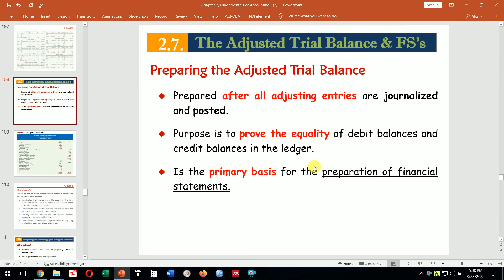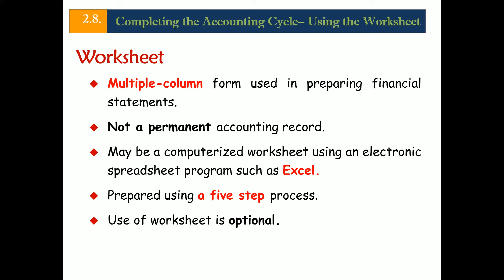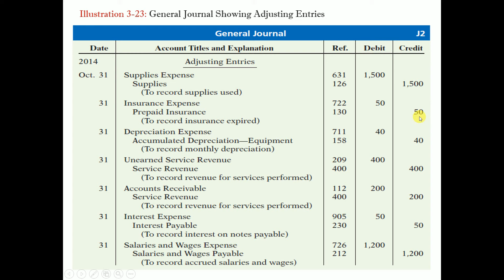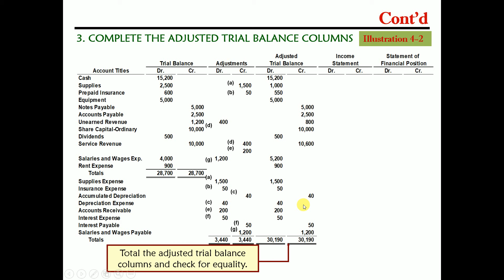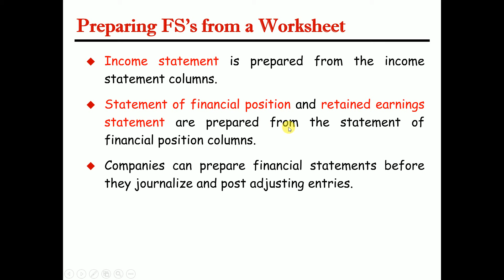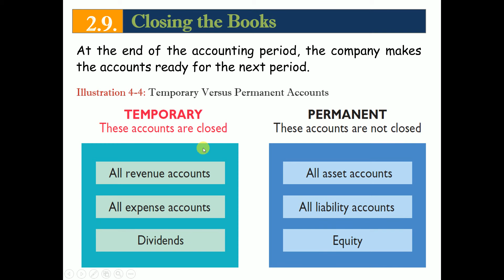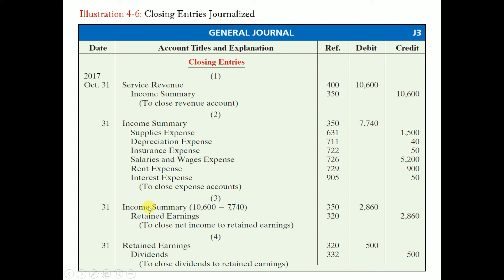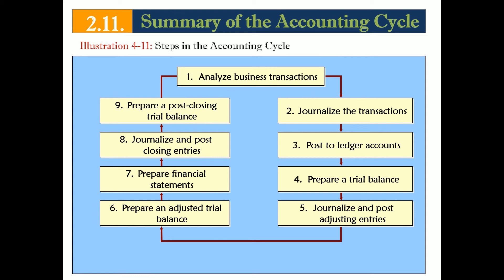Accounting Cycle for service giving business in Amharic Principle of accounting I, CH 2 part 4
Fundamental accounting I or principle of accounting I
In this video we will be discuss about accounting cycle for service giving  business  for the course of fundamental of accounting I

በዚህ ቻናል ሁሉም የአካውንቲን እና ፋይናስ ኮርሶች በጥሩ ሁኔታ ተዘጋጅተው ይቀርባሉ  🛑🛑🛑 ሰብስክራይብ በማረግ ቤተሰብ ይሁኑ Property, plant and equipment , Fixed asset or Plant Asset

Some video recommended for you